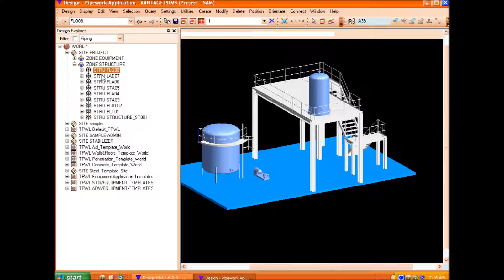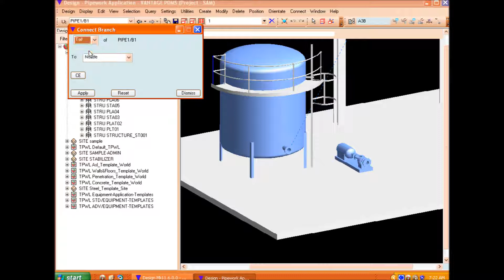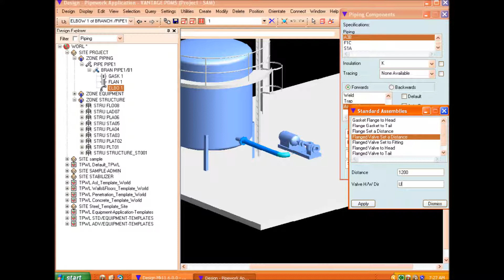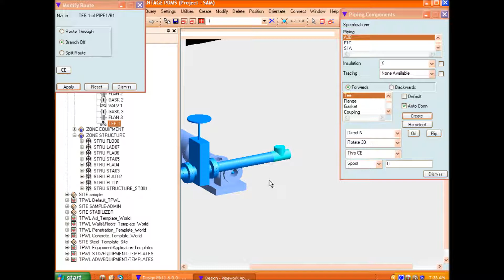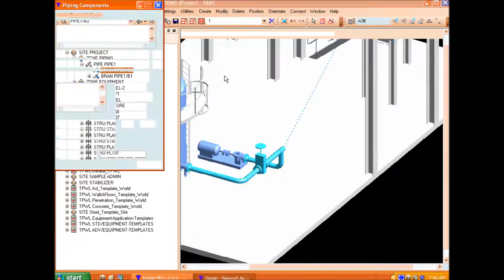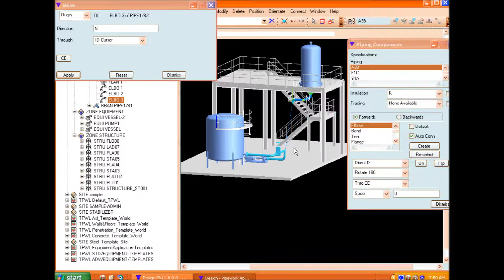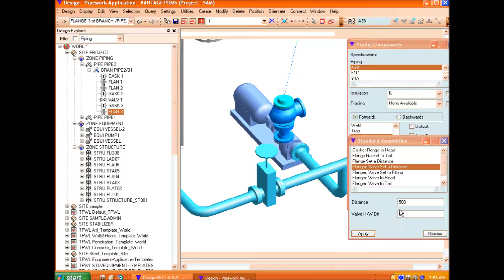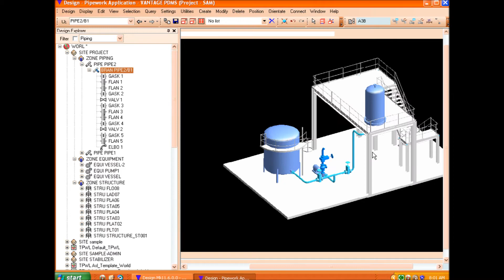TUTORIAL PDMS 19 f10d - 4_1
CURSO, PIPING